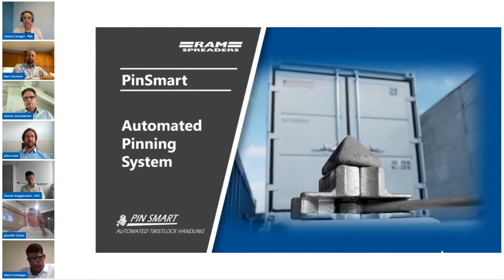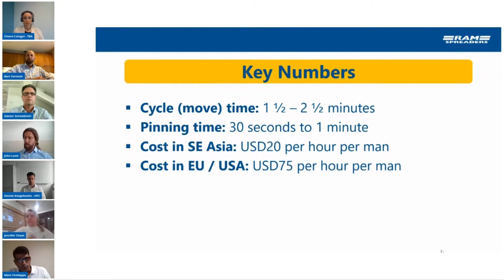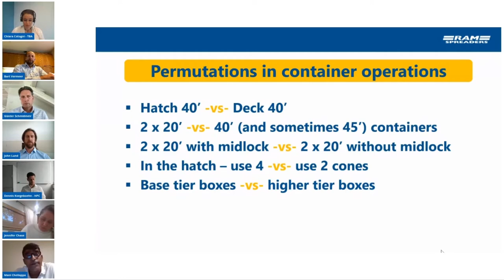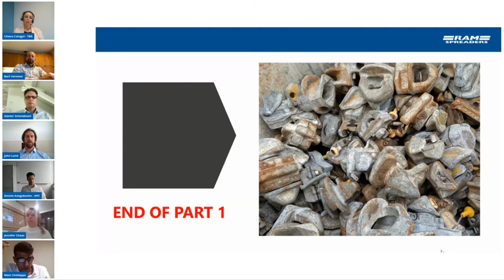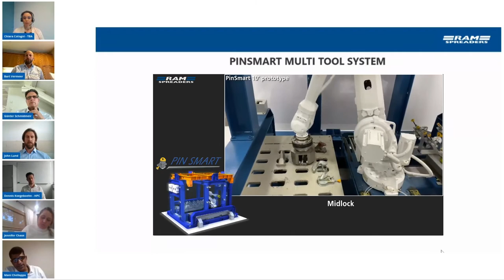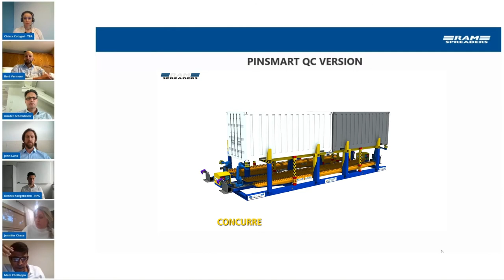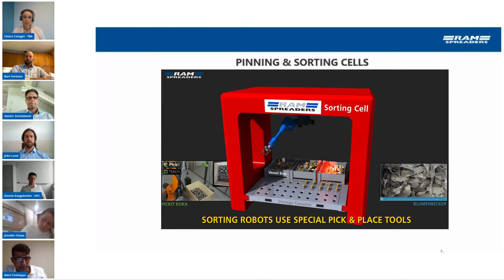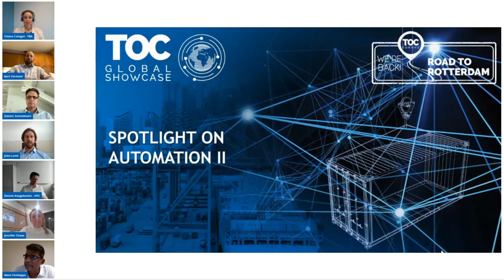TOC Global Talk on Automated Pinning Machine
Ou business manager, Manni Challeppa, delivered an online talk at TOC Global Showcase on our automated twistlock handling machine. Mani discussed current issues with twistlock handling, how automating the process can help ports, and how the Pinsmart machine can fit into container handling logistics.